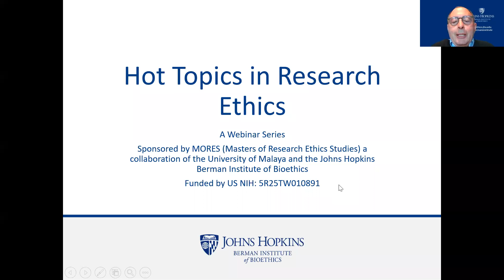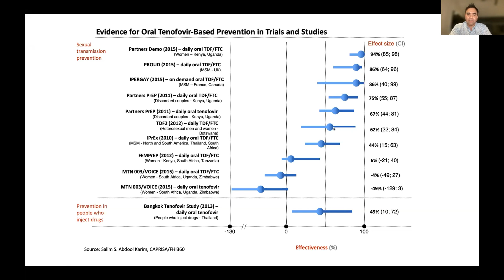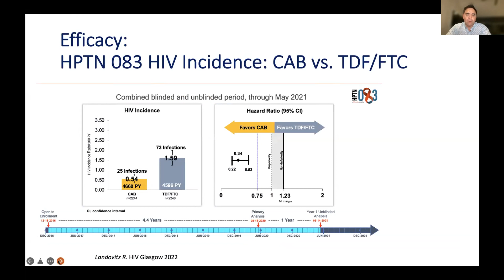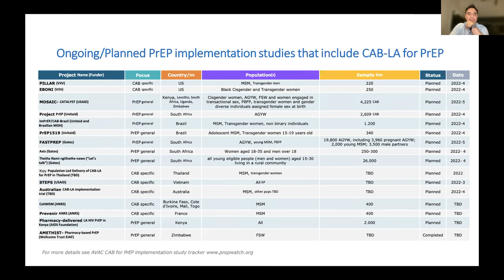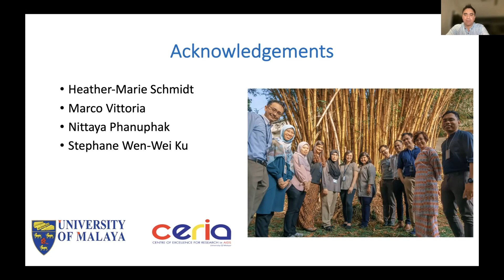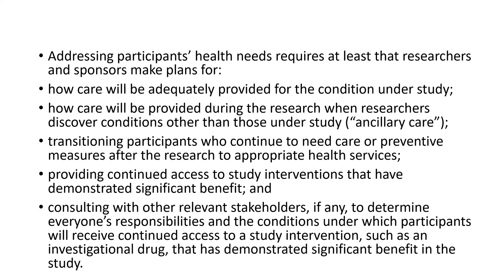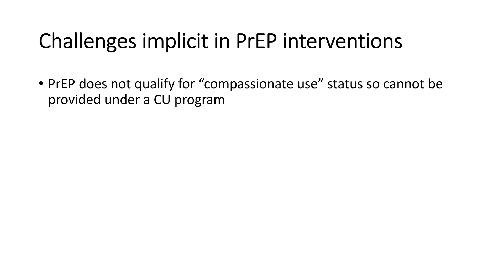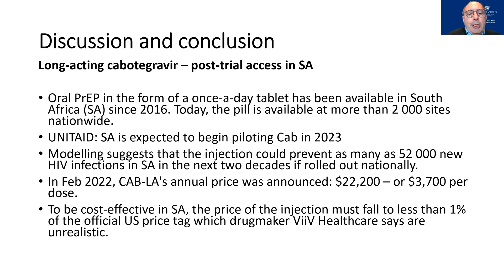Topics in Research Ethics: Post Trial Responsibilities & Access to Injectable Cabotegravir for PrEP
Long-acting injectable cabotegravir (CAB-LA) was recently shown in large clinical trials to be a safe and effective way to prevent HIV. However, it has been difficult or impossible for those at risk to access it in many locations around the world. This session will include a brief review about the use of CAB-LA for HIV pre-exposure prophylaxis as well as community concerns and ethical issues raised by the lack of access to it.